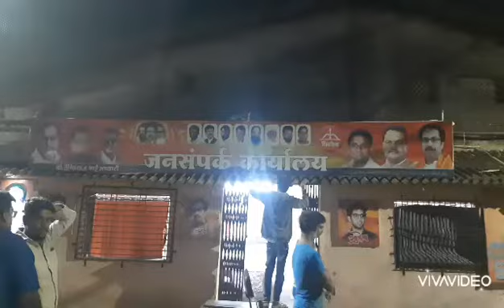shivsena uddhavgad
shivsena uddhav gad